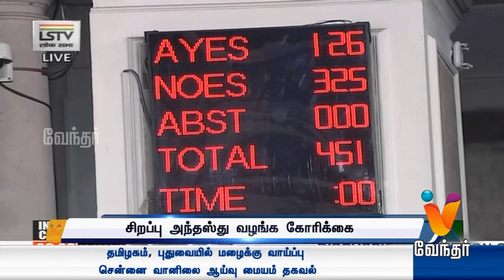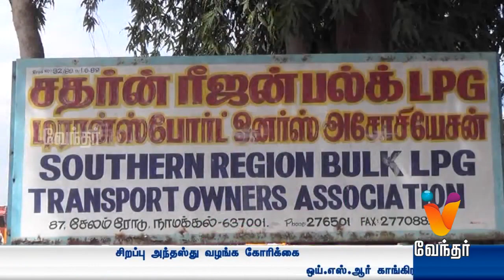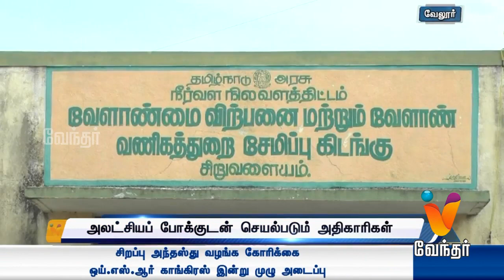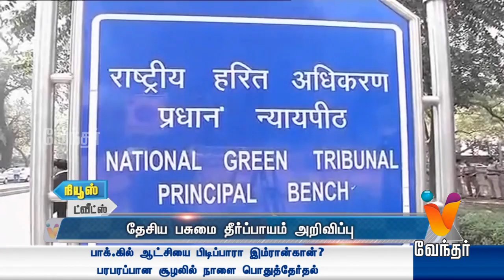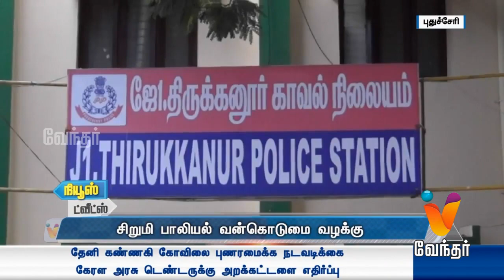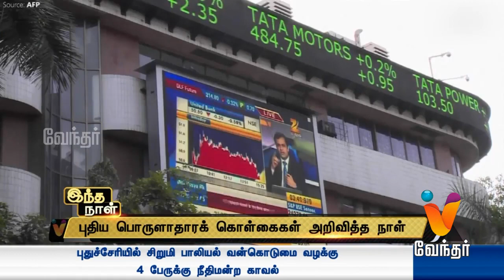News Morning 7.00 am (24/07/2018)